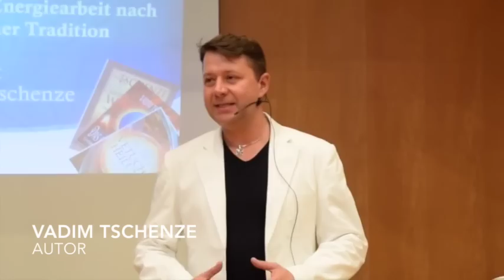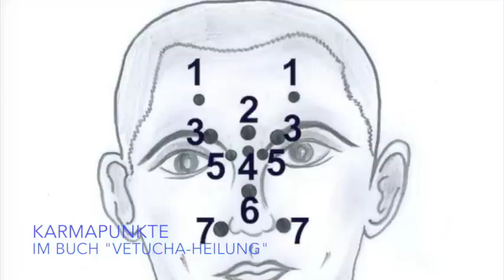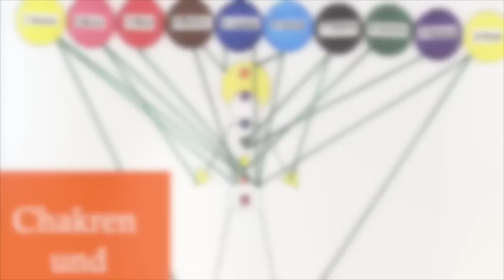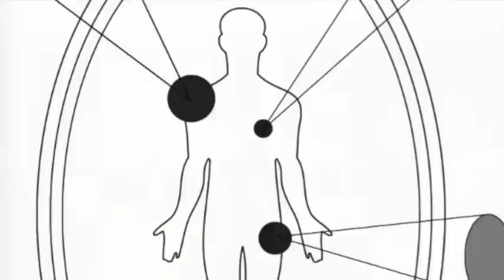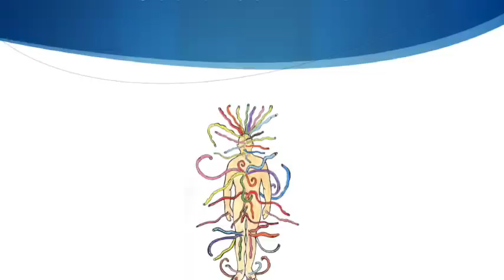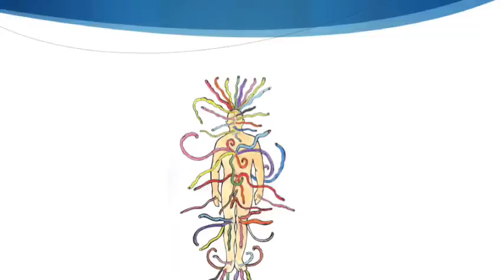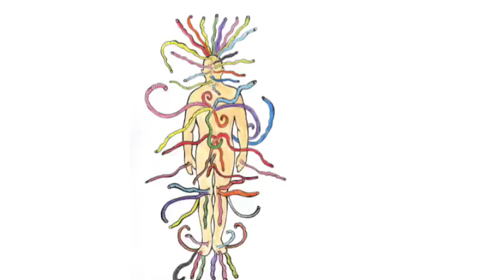Seelenschnuere und Geistheilung - wie arbeite ich damit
Seelenschnüre und Arbeit mit Energie, das Energiekostüm leicht erklärt mit Bildern. 15 Minuten Vadim Tschenze bei Frankfurter Ring.